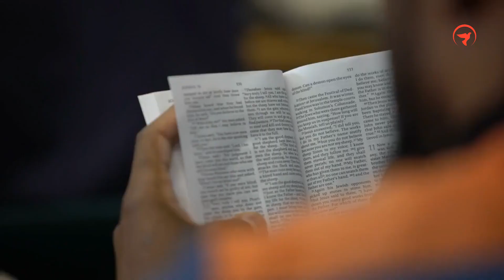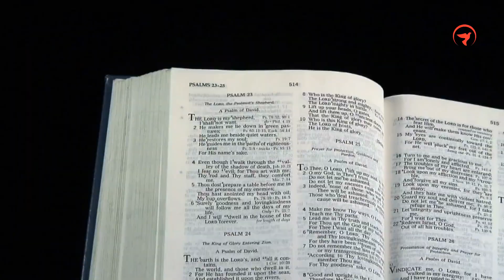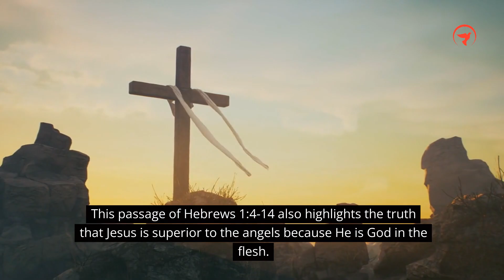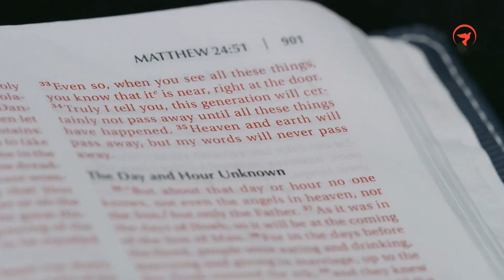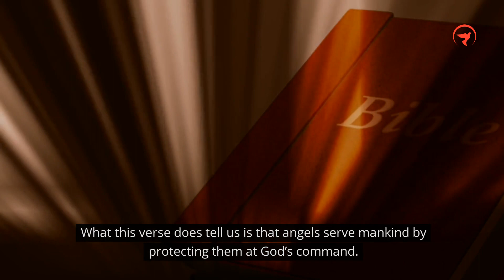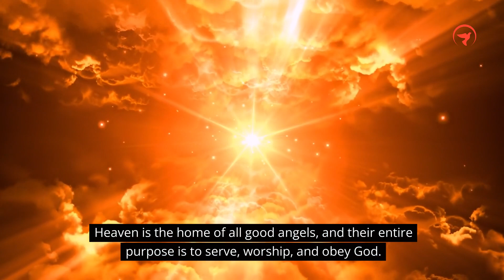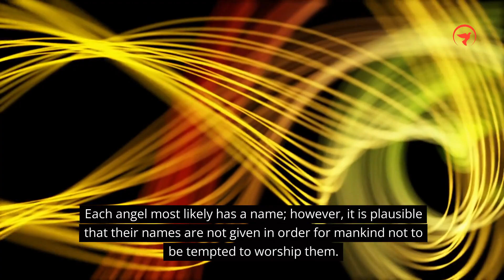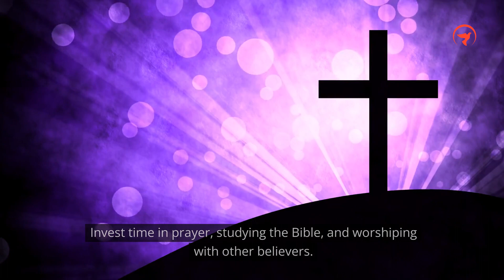Guardian Angel | Does Each Person Have Their Own?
Have you ever whispered a prayer to a guardian angel, seeking comfort and protection?

While the idea might seem appealing, the truth is, the concept of guardian angels isn't rooted in the Bible.

In fact, relying on angels for protection can unintentionally take our focus away from the one true protector: God himself.